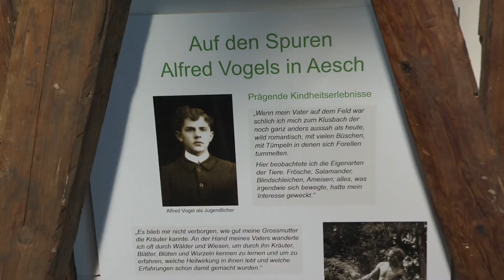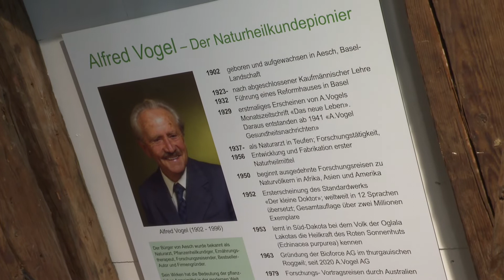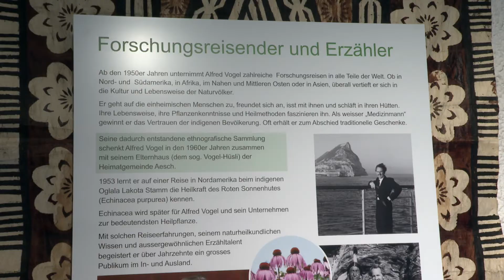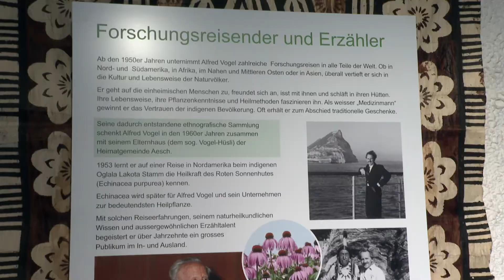Sonderausstellung A. Vogel - Birsstadt-TV Aesch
Birsstadt-TV Aesch KW 42: Das Heimatmuseum zeigt eine Sonderausstellung über den berühmten Heilpraktiker.